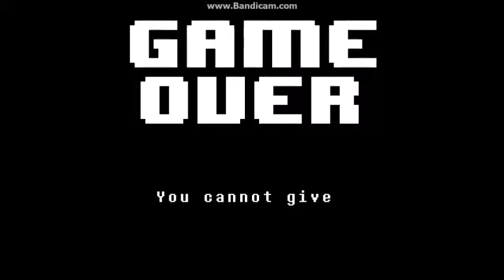WHAT THE HECK IS THAT!? Undertale ep 9';l